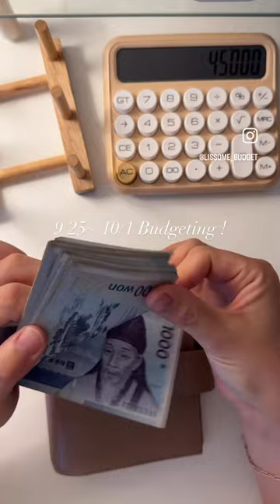Lissome_| 9월넷째주 예산짜기 🩵